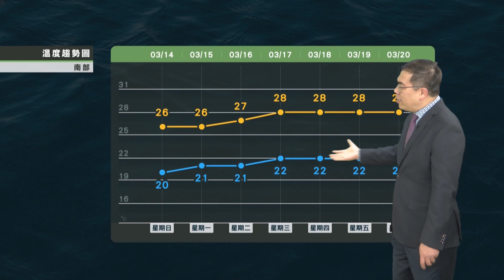2021/03/14 本周一至五將穩定天氣 西半部空氣將顯著轉差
東北風減弱 北東更轉晴回溫
本周一至五將穩定天氣
西半部空氣將顯著轉差
周末另波鋒面及冷空氣接近